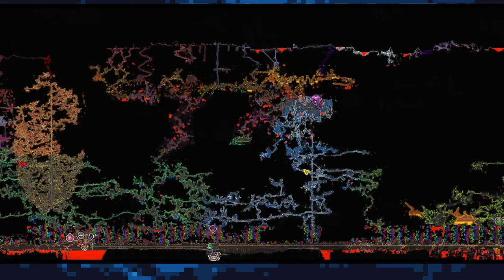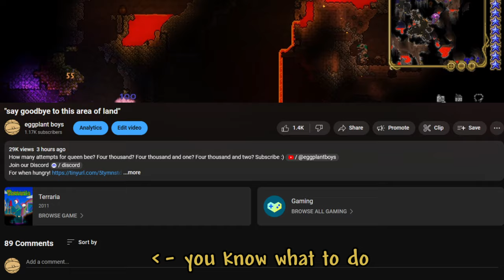"say goodbye to this area of land"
How many explodables does it take to anger a terraria player? How many thrown in a precious area of map? Not too many. But many were thrown.